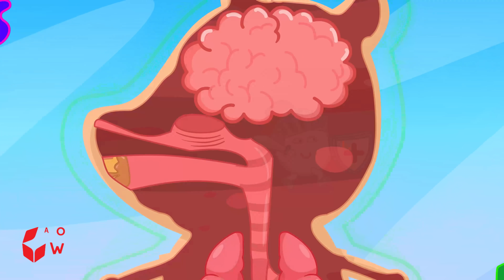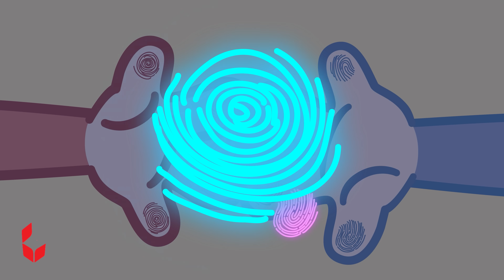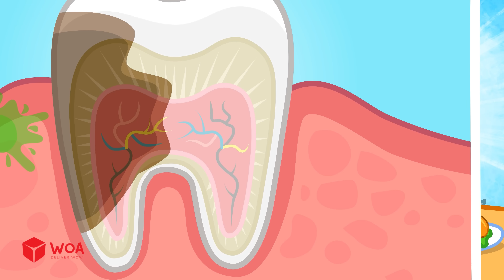Why Do We Get Allergies? 🤧 Wolfoo Explore - Human Body 🔍 Educational Videos for Kids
🤔 Did you know a simple cake can cause allergies? In this episode, Wolfoo eats his favorite treat—but something strange happens!
💡 Learn how food allergies affect our body, why they happen, and what kids should do when feeling itchy or sneezing after meals.
👉 Watch till the end and tell us: Have you ever had a food allergy? Let’s explore together!